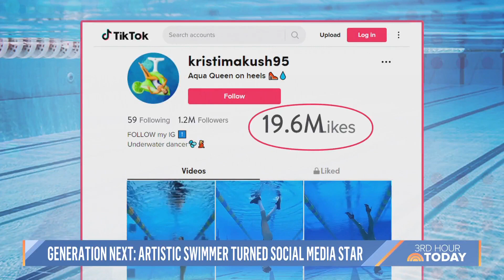Meet The Acrobatic Swimmer Taking Over Social Media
Social media star Christina Makusha performs dance routines underwater while fully dressed. She tells TODAY’s Sheinelle Jones how she got into water performances and became a social media sensation.